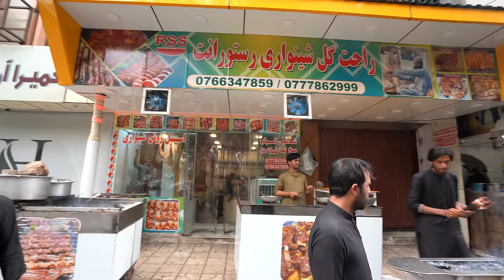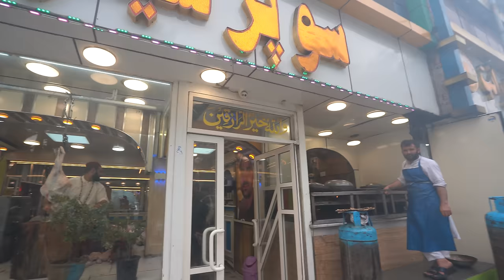ULTIMATE AFGHAN FOOD TOUR in KABUL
Today I taste all of the good Afghan food in the capital city of Kabul!
Afghan food is one of the worlds most unknown cuisines, and for me, its in the worlds top 3 best tasting!